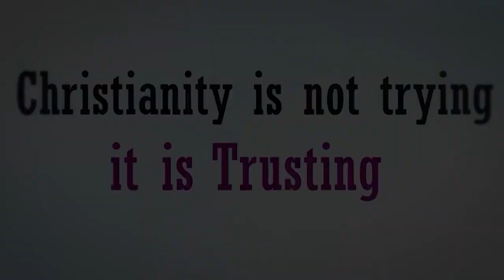பாவத்தை விட மோசமானது எது What is worse than sin I Bro Balasekar I Lofty Cedar Ministry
Sunday   Service                :  10:00am  to 1:00 pm
Tuesday Bible Study         :  06:00pm  to 08.30 pm
Business Class                  : 06:30 pm to 08:30 pm

Bank Account Details:
Name- Balasekar
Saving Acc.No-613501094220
Bank-ICICI Bank,

Name: Loftycedar Ministries
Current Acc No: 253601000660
IFSC Code: ICIC0002536
Tirunelveli

Name: Balasekar
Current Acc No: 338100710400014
IFSC Code: TMBL0000338
RETTIYARPATTI,
Tirunelveli.